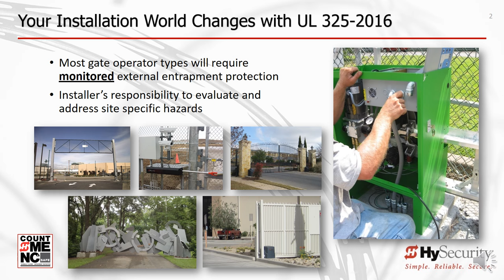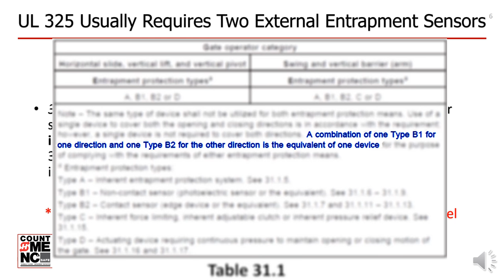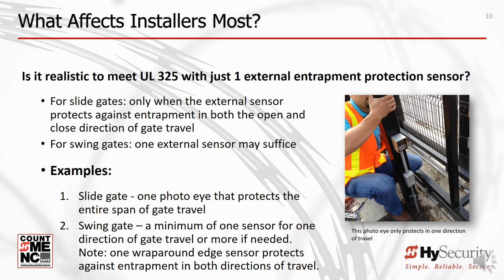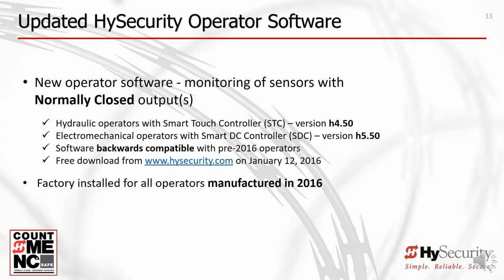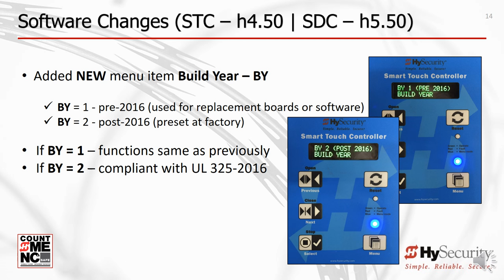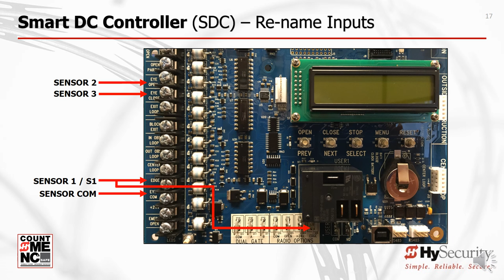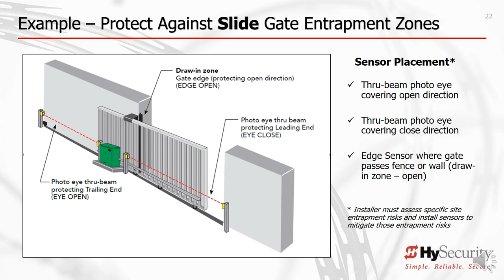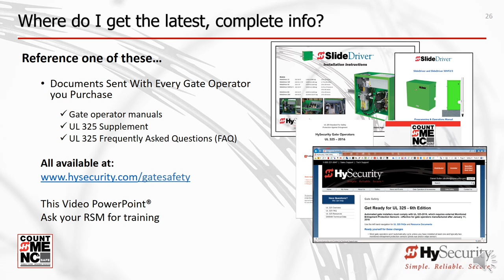UL 325 6th Edition Training - UPDATE!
HySecurity trains installers and distributors how to easily comply with the new UL 325 6th Edition automated gate safety standards.